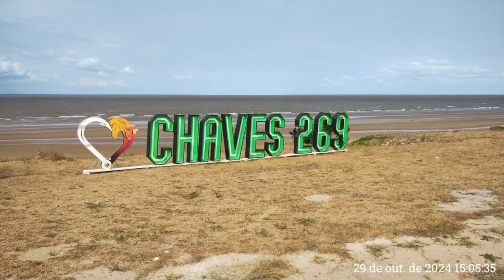PRAIA EM FRENTE CHAVES NO MARAJÓ